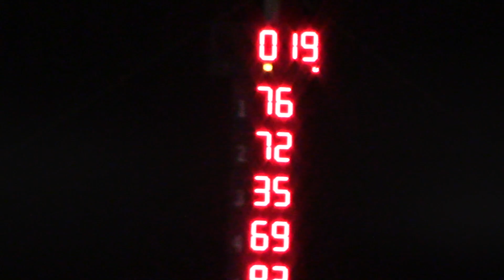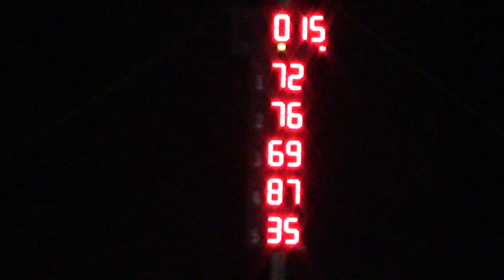6 5 2021 South Bend Motor Speedway Hornet A Feature